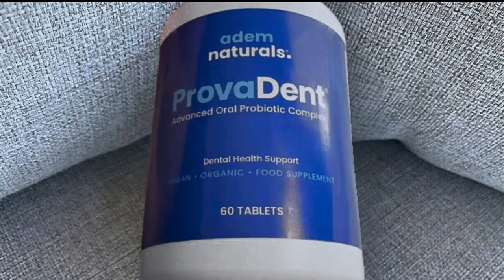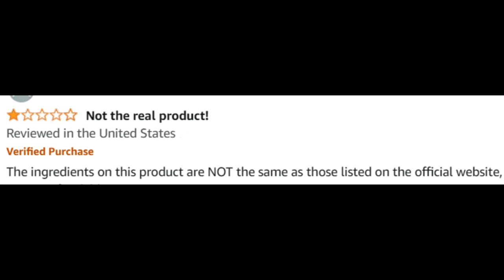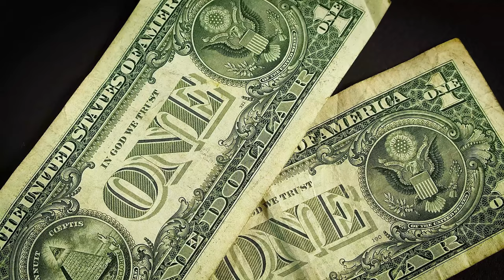Provadent (Customer) Provadent Dental Health - Provadent Review - Provadent Reviews - Prova Dent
Take a look at my ProvaDent customer review.

ProvaDent Review

ProvaDent is gaining popularity for those looking to enhance their oral health through natural means. This review covers essential aspects of ProvaDent, such as its ingredients, benefits, and how it supports dental health.

🦷 Product Overview
ProvaDent is a dietary supplement designed to improve dental and gum health. It combines natural ingredients that promote a healthy mouth, targeting issues such as plaque, gum disease, and bad breath. The supplement is produced under the brand Adem Naturals and formulated by Dr. Andrew Knudson.

🌟 Key Features of ProvaDent:
Improves Oral Health: Helps fight gum disease, reduce plaque buildup, and promote stronger teeth.
Natural Ingredients: Made with a blend of herbs, vitamins, and minerals known for supporting oral hygiene.
Capsule Form: Convenient to take daily as part of your routine.
Positive Customer Feedback: Many users have seen improvements in their overall dental health.

💬FAQ ProvaDent
❓ What is ProvaDent?
ProvaDent is a natural oral health supplement aimed at supporting gum and teeth health through daily use. It's developed to help with plaque control, fresh breath, and overall mouth cleanliness.

❓ How does ProvaDent work?
ProvaDent works by providing essential nutrients that strengthen the gums, reduce plaque, and support the health of your teeth. The ingredients work together to maintain good oral hygiene.

❓ What are the ingredients in ProvaDent?
ProvaDent includes a combination of vitamins, minerals, and herbal extracts known to support oral health. Specific ingredient information can be found on the product label or official website.

❓ Are there any side effects of ProvaDent?
ProvaDent is generally considered safe for most people. However, it is always recommended to consult with a healthcare provider before starting any new supplement, especially if you have underlying health conditions.

❓ Does ProvaDent really work?
Many users have reported positive results, including healthier gums and fresher breath. However, results may vary depending on individual dental conditions.

❓ Where can I buy ProvaDent?
ProvaDent can be purchased only on the official website, ensuring that you receive the genuine product and access to any promotions.

❓ How much does ProvaDent cost?
Prices for ProvaDent can fluctuate depending on ongoing offers. To get the most accurate and up-to-date pricing, check the official website.

ProvaDent is not recommended for purchase on third-party sites like Amazon. For authenticity and product guarantees, it is best to buy directly from the official website.

❓ Is ProvaDent effective for long-term dental health?
With consistent use, ProvaDent may support long-term dental and gum health, but personal experiences may differ.

❓ Is ProvaDent safe for everyone?
ProvaDent is formulated with natural ingredients, but if you have any dental or medical concerns, it's a good idea to consult a dentist or doctor before use.

🛒 Ready to Try ProvaDent?
To learn more or place your order, visit the official ProvaDent website. Images and videos used in this video are for illustrative purposes only.

Key Moments
0:00 - ProvaDent Review
0:07 - ProvaDent Official Website
0:12 - ProvaDent Where to Buy
0:35 - ProvaDent USA
1:00 - ProvaDent Buy
1:32 - ProvaDent Customer Review
1:54 - ProvaDent 2024
2:29 - ProvaDent Works
2:40 - ProvaDent Price